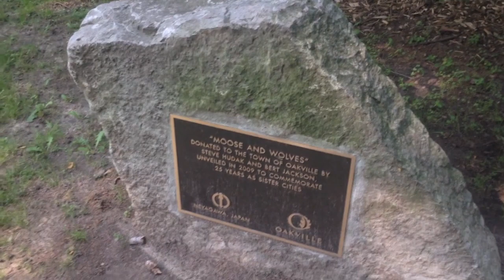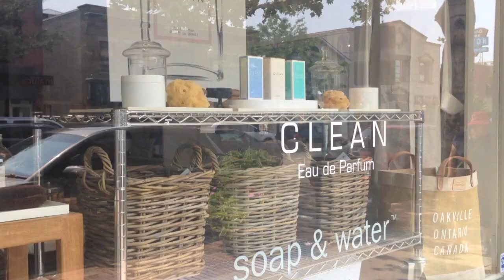Vlog- поездка в Оквиль